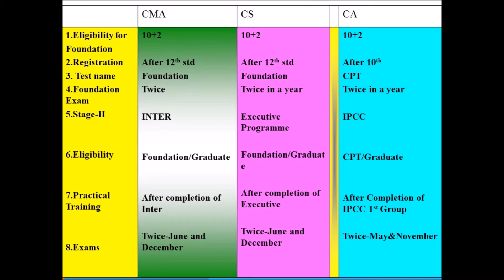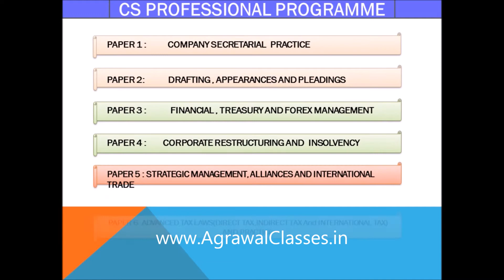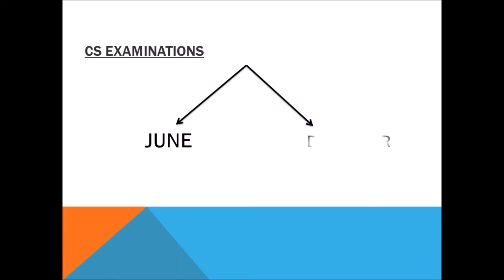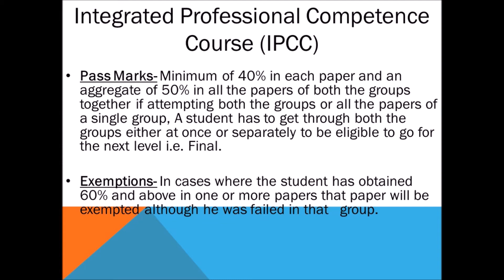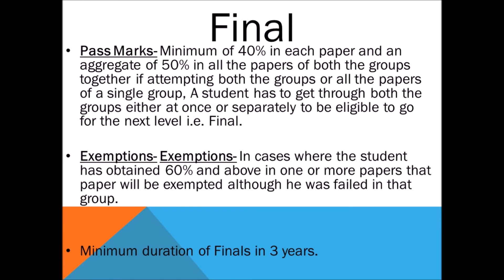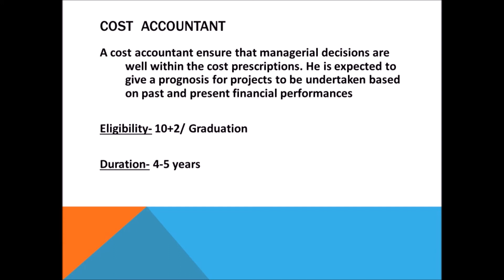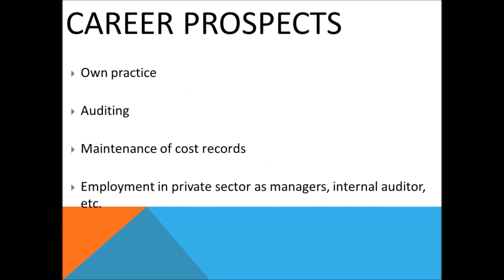Best CA Career Opportunities in 2018 - Career Guidance for Top Professional Courses CA, CS and CMA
HAVE a head for numbers? Then you could explore a becoming a Chartered Accountant (CA), Costs and Works professional (CWA) or a Company Secretary. The accounting maestros, CAs, lend rhythm to the cacophony of finances. Running even a mid-size firm without a CA is inconceivable. In that respect, no CA is ever out of job, come hail or recession.
For CWA, you can start the studies right after 10+ 2, taking the Foundation Course. The course trains you in accounting, cost and management, audit and tax functions among others. As a qualified CWA professional, you are responsible for  maintaining and scrutinizing  accounts, preparing  cash budgets, maintaining cash flow statements among others. But it is cost cutting that you would specialise in.
Last but not the least, if you want to pursue the Company Secretaries Course, you have three stages: Foundation, Executive and Professional Programme. Graduate students are exempt from Foundation Programme. Here is a ready reckoner.
Join Agrawal Classes for sure Success in these professional Courses CA, CS and CMA. Agrawal Classes works for your Sucess.